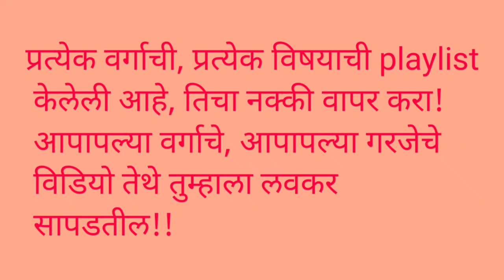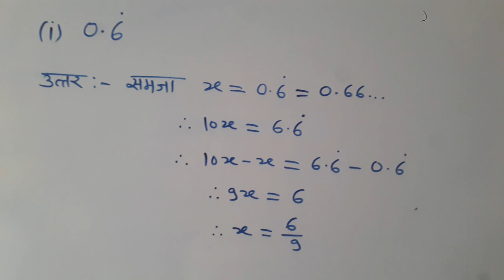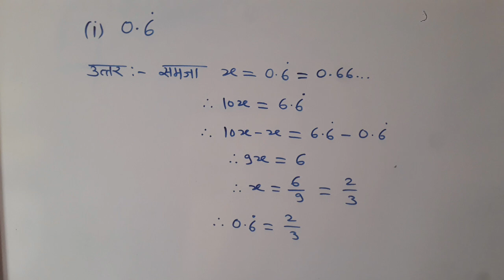नववी गणित भाग I, वास्तव संख्या, सरावसंच 2.1, प्रश्न क्र.3 (i)